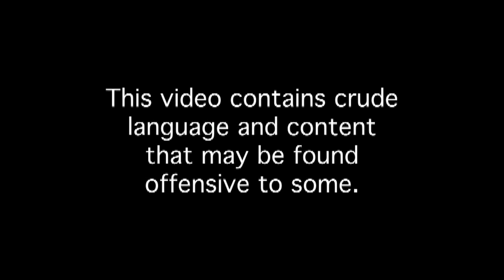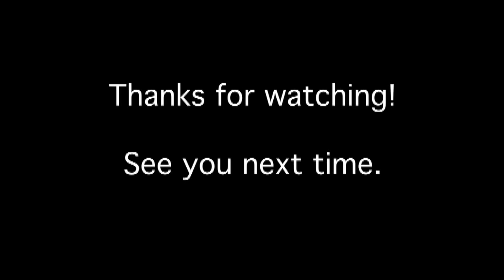MWP01 - The making of The Kill cover music video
This is the making of "The Kill" cover music video.

CaseWorker
DSG

The original version of The Kill can be purchased from Amazon